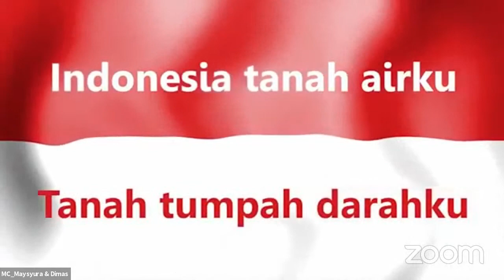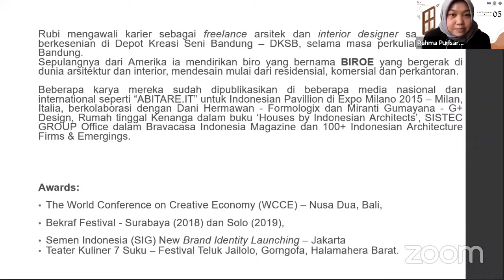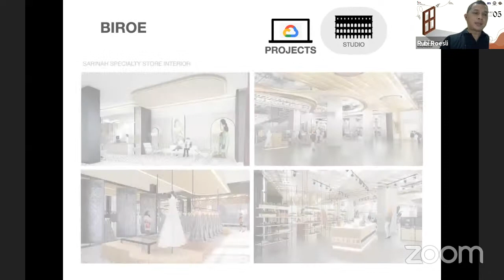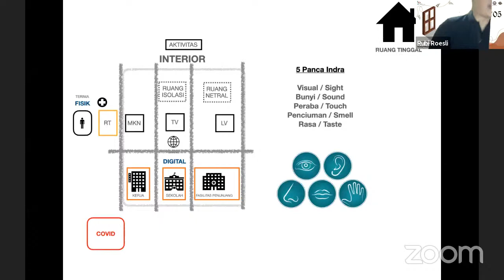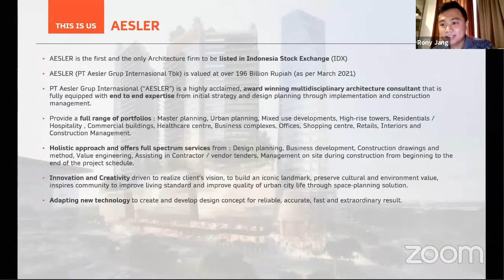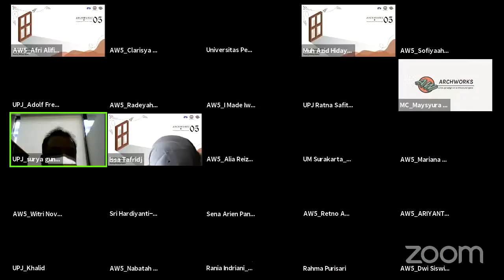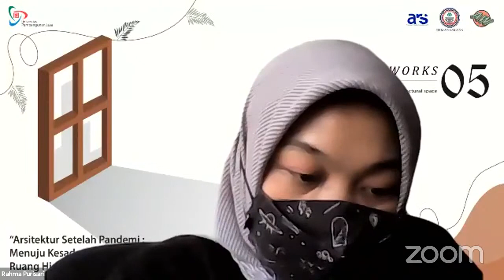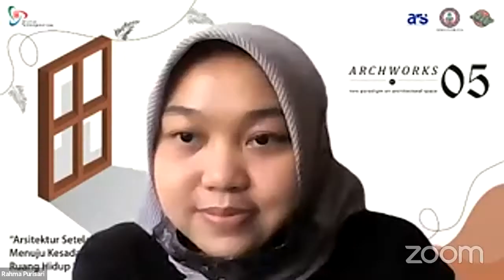Arsitektur Setelah Pandemi: Menuju Kesadaran dan Ruang Hidup Baru.